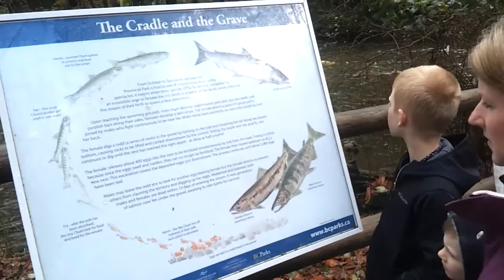請注意,習總有大事宣佈